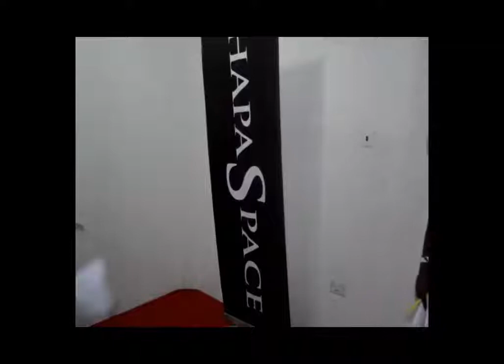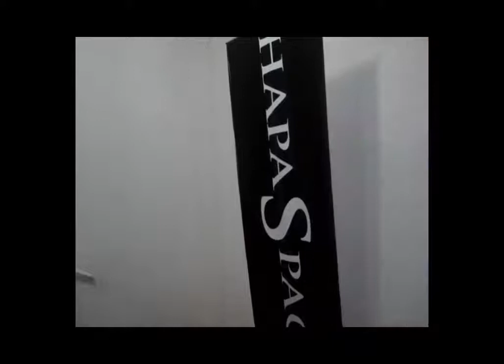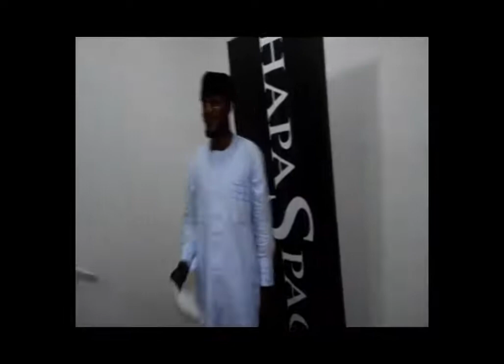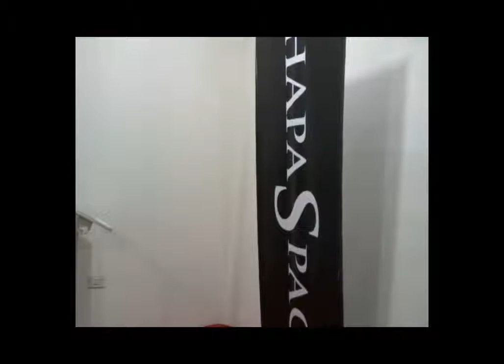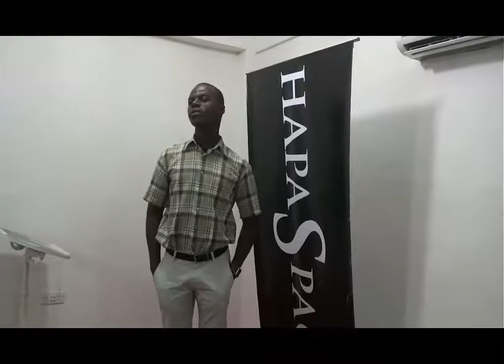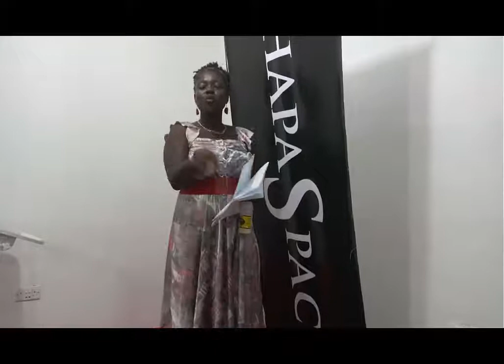D-Prize challenge info session at hapaspace. 20th July 2017 with the Kumasi Entrepreneurs Community.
A session to enlighten the entrepreneurs on how to apply and win the challenge which come with 13 categories